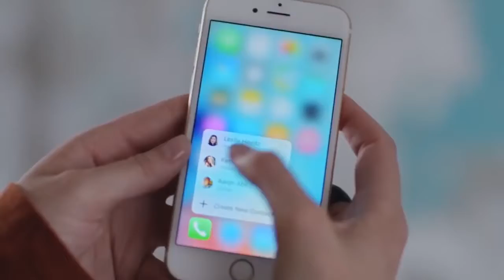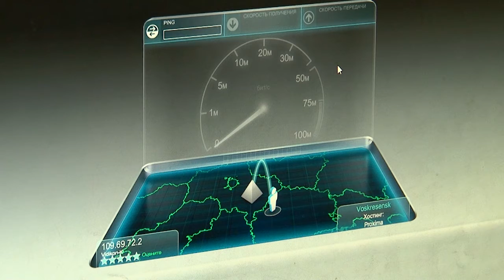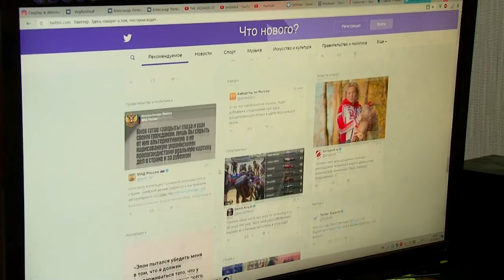В паутине всемирной сети